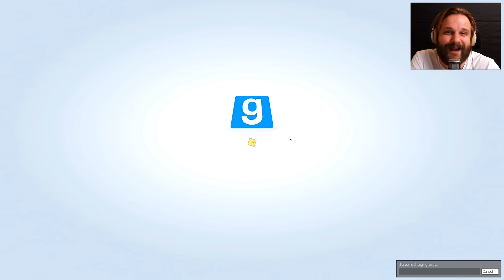DER HEMPEL DES TOBIS 💀 TTT #054 ★ Trouble in Terrorist Town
KURZE INFO: Ich bin übrigens innocent!

«GARY'S MOD»
«TROUBLE IN TERRORIST TOWN»
Sandbox-Spielmodi von Bad King (2010)

Psycho-Spielchen mit Pan, Curry, Tobi & Gronkh (2016)